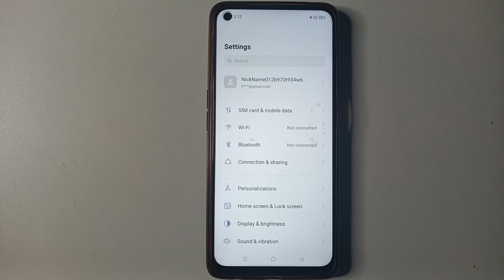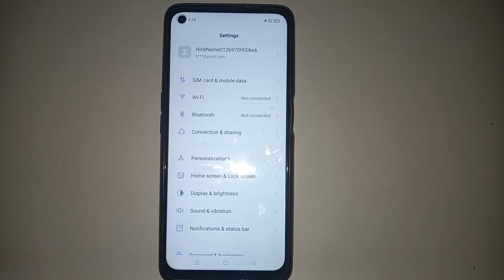Gesture setting Realme 7i mobile double tap to wake to screen on Kaise fix kare